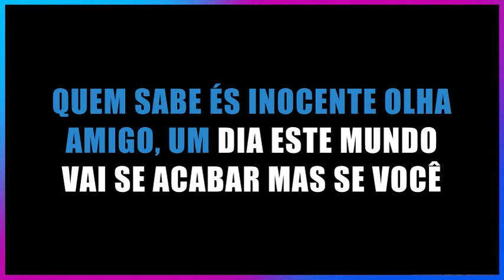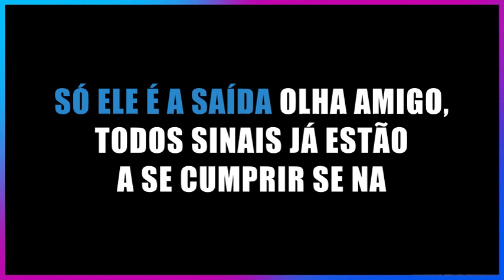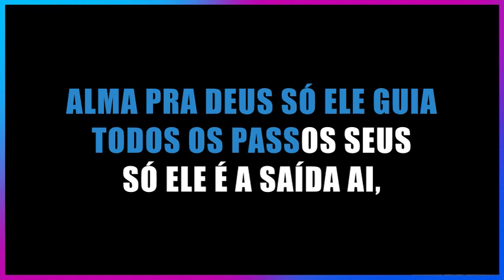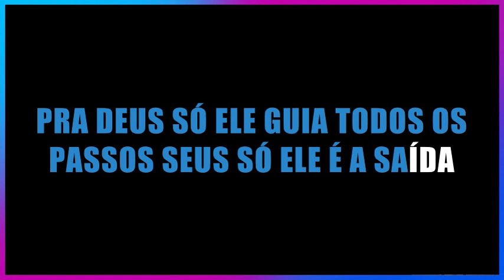AI DE VOCÊ - OS LEVITAS (PLAYBACK COM SEGUNDA VOZ) 1995